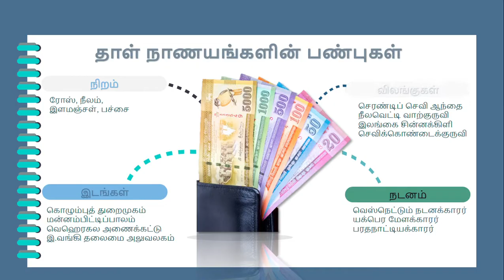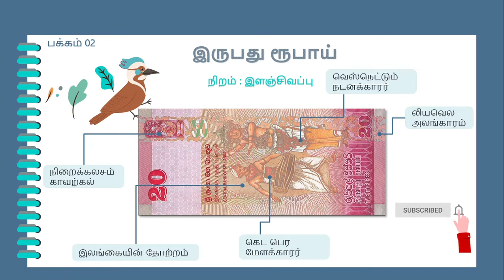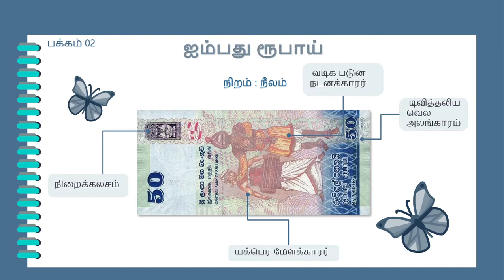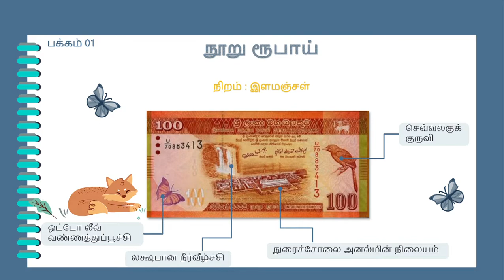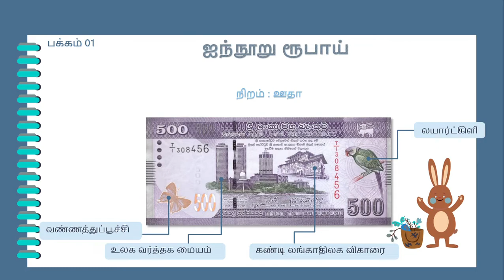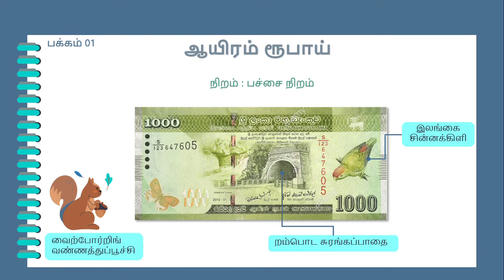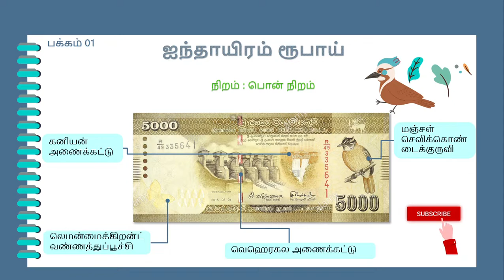இலங்கை நாணயத்தாள் | Sri Lankan currency notes | பணம் | Sri Lankan rupee | நாணயத்தாள் பண்புகள் |Guide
You Can get Information about Sri Lankan Currency Notes In This Video